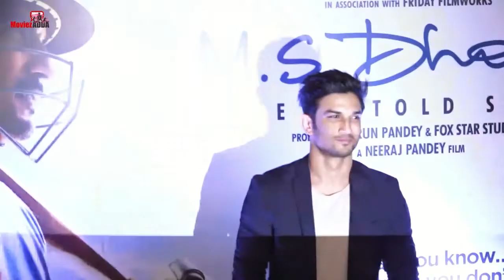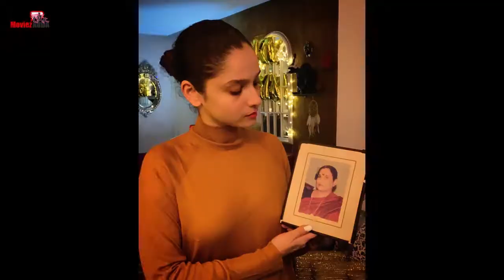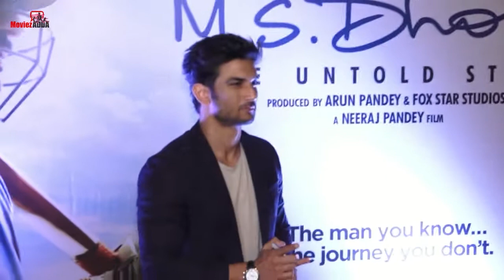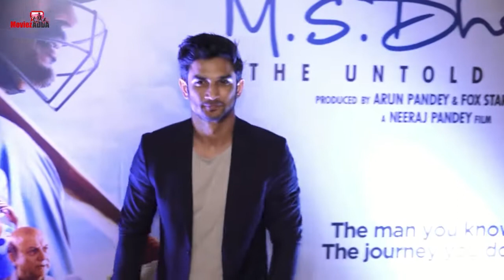Ankita Lokhande Shares Pic Of Sushant’s Mom, Forensic Experts Target Mumbai Police | Bollywood News